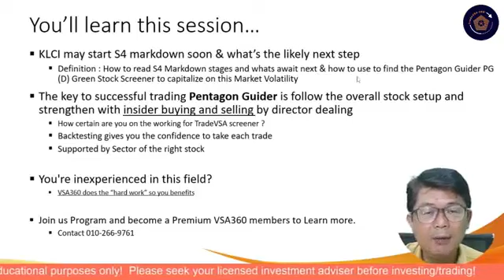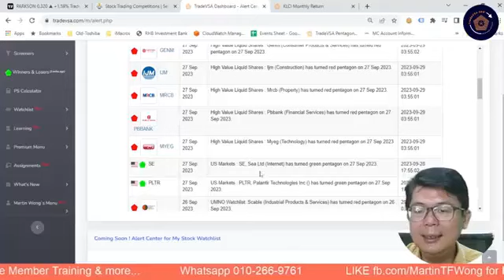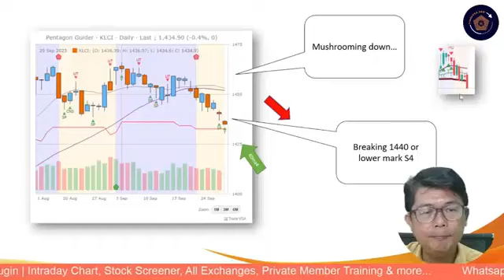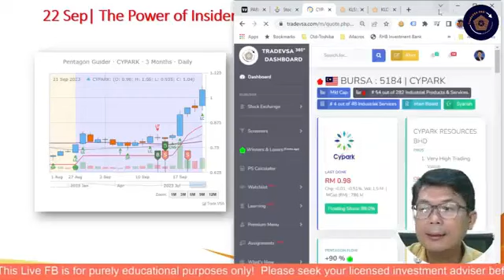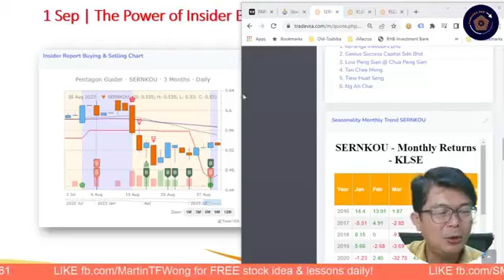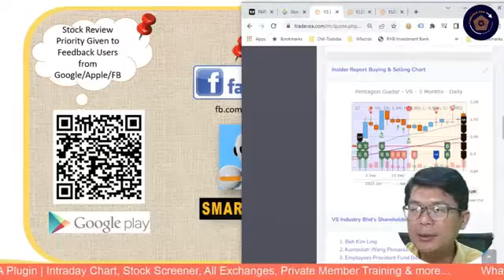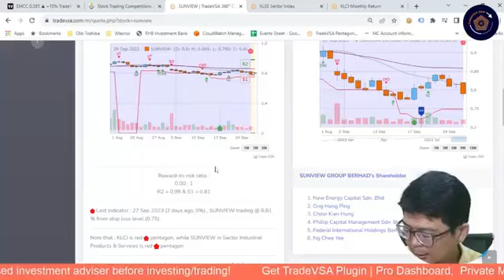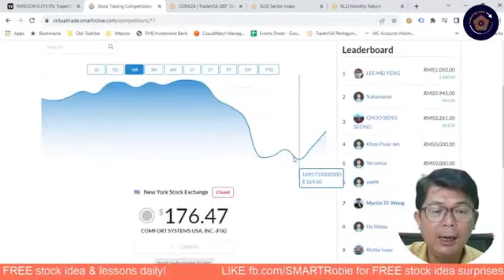[29-Sep] Trade with TradeVSA | KLCI still downtrend... | EP81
📱Use SMARTRobie mobile app, a Stock Market AI Asistance for Free Stock Ideas!